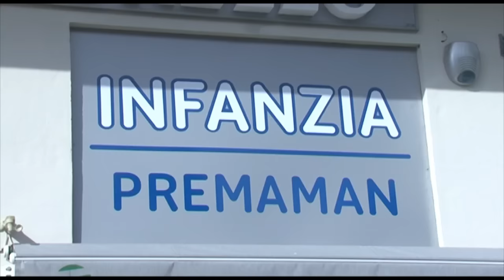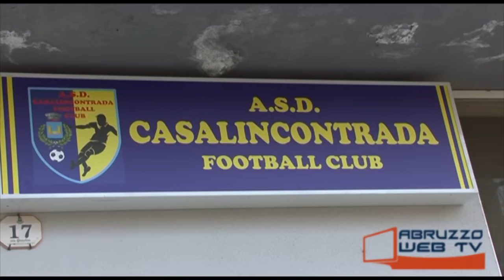Casalincontrada Caporosso 5 0 181015